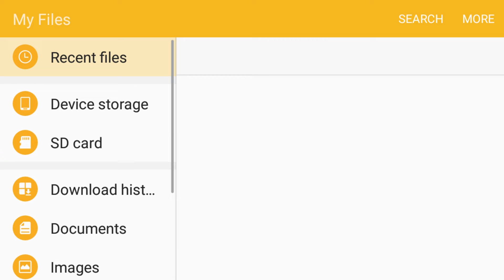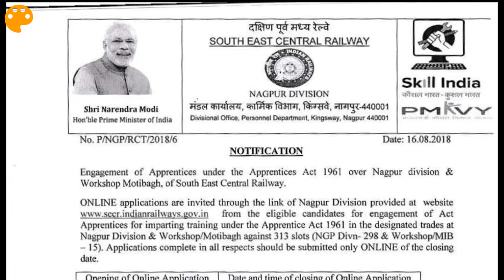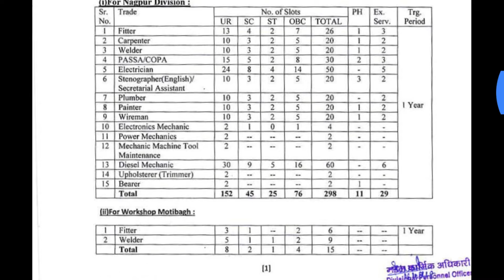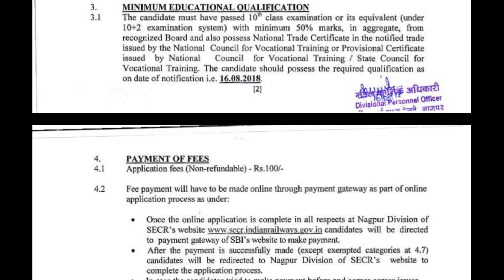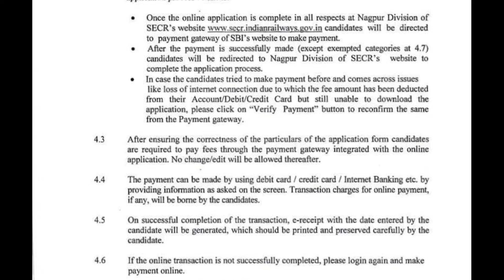10 pass Railway job,All India bharti,2018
For latest update about government jobs
If you have any doubt , please write down in comment box, we will clear your doubts
Jeet ki Tyari